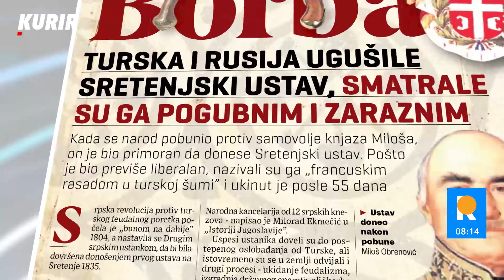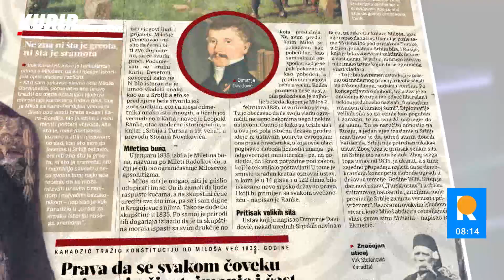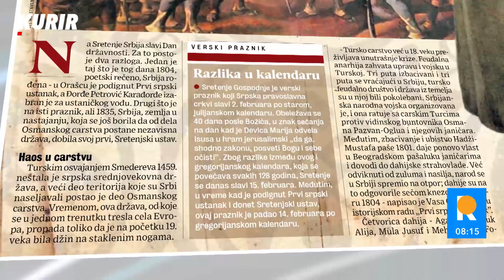Sretenje slavili i komunisti! KARAĐORĐE NIJE TRABALO DA BUDE VOĐA, A USTANAK NIJE BIO PROTIV TURAKA